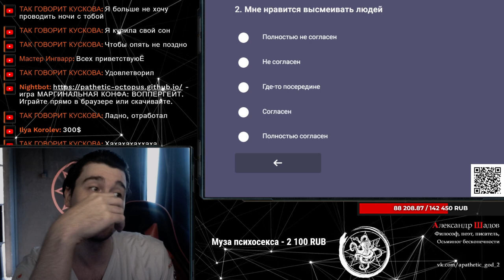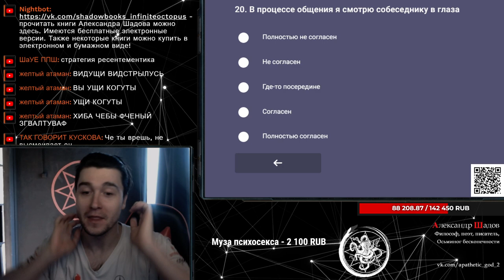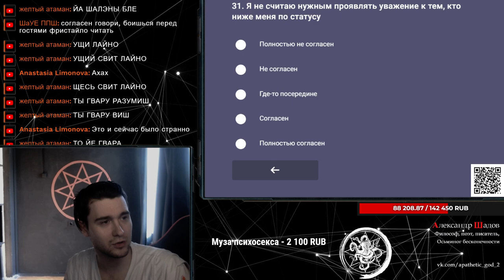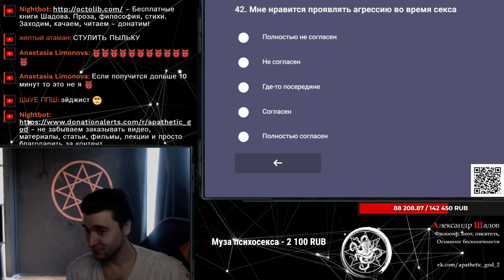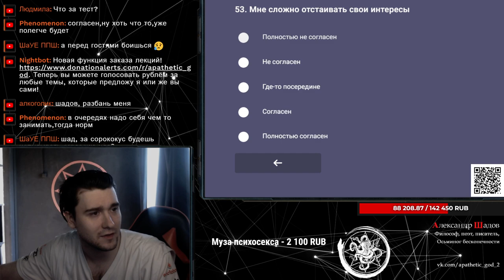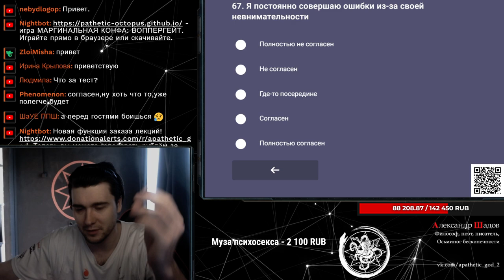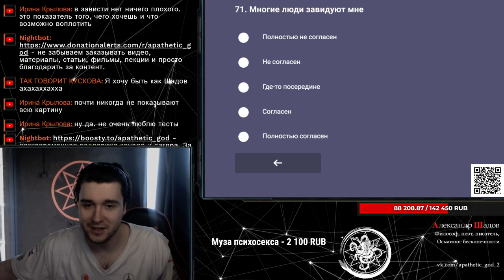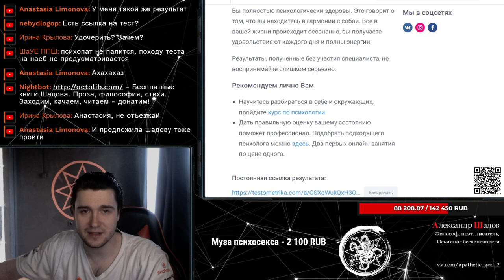Тест на психические отклонения! Шадов здоров?